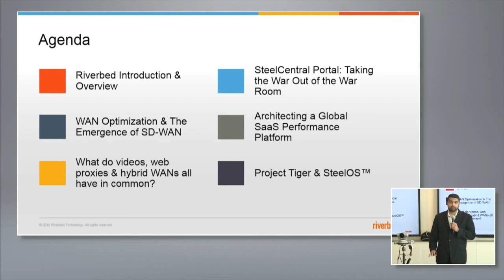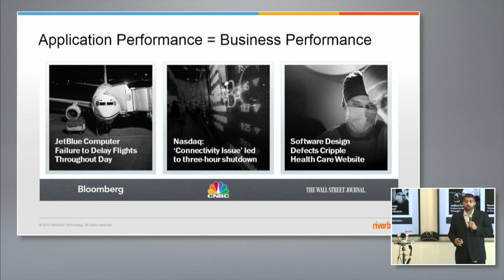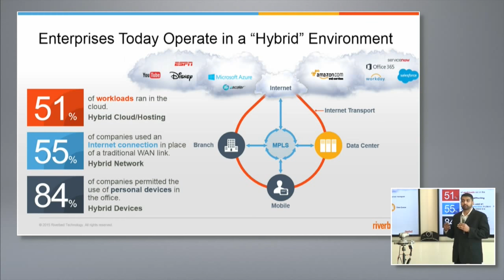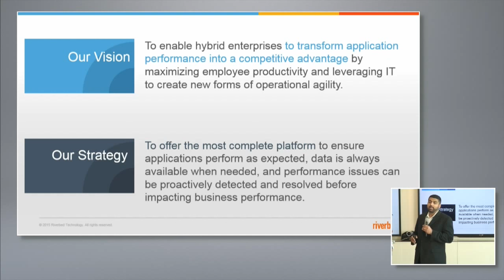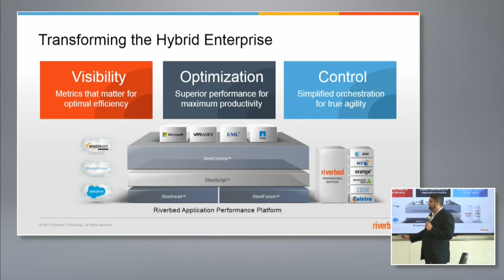Riverbed Introduction & Overview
Steve Brar, Director of Product Marketing, introduces Riverbed and discusses the technology. Recorded at Networking Field Day 10 on August 19th, 2015.